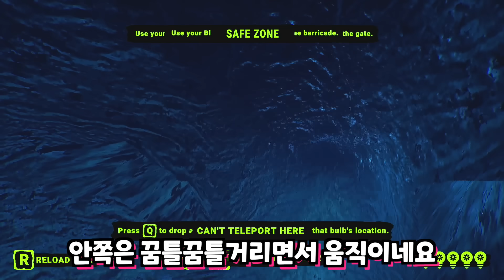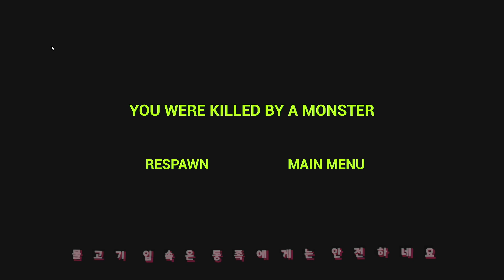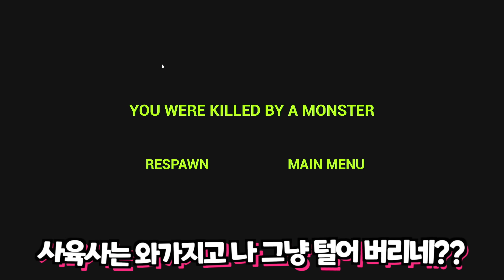저주 받은 동물원 주노말리 몬스터 동물들이 한꺼번에 탈출하면 어떻게 될까? 역대급 공포 Zoonomaly [아려랑]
악플은 노! 노! ❌

감사합니다.